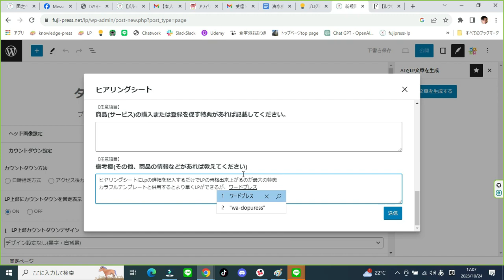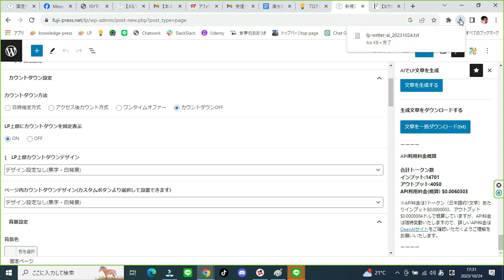AIライター